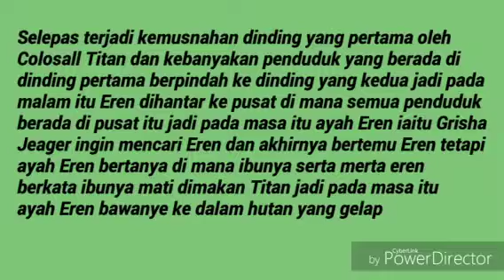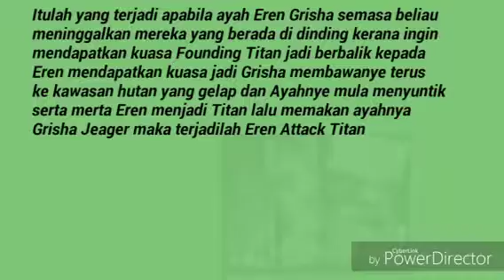EPISOD 5 KENAPA TERJADI??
APA KHABAR SEMUA SAYA AKAN MENDIAMKAN DIRI BUAT SEKETIKA KERANA ADA MASALAH SEDIKIT YE OKAY ASSALAMUALAIKUM DAN SELAMAT MENONTON